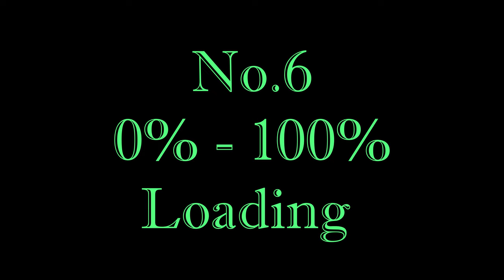12 best free non-copyright videos to enhance your youtube videos.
Free 15 Luts DOWNLOAD (put the amount I deserve even zero will work if you feel so)

Time stamps:-
0:00 Intro
0:21 No.2
0:37 No.3
1:03 No.5
1:19 No.6
1:36 No.7
1:48 No.8
1:58 No.9
2:14 No.10
2:25 No.11
2:35 No.12

Suggested Products[affilated] :-
Phone Controllable Light:https{BEST PRODUCT}://lite.al/xFTM0

THANKYOU }**